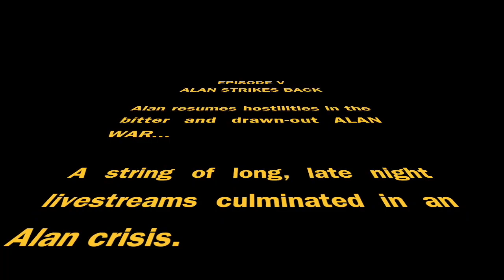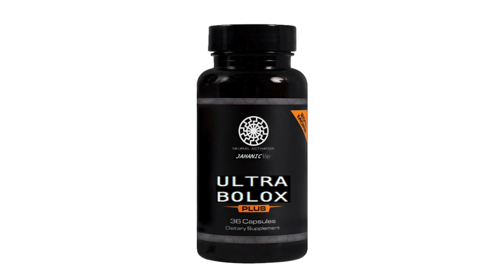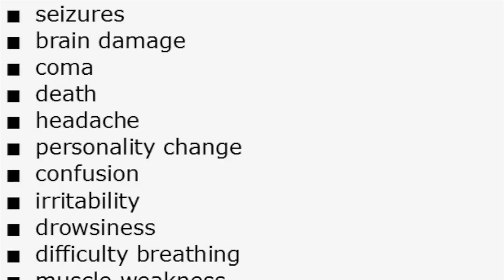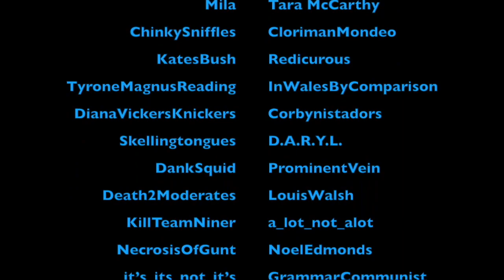ALAN WARS: EPISODE V